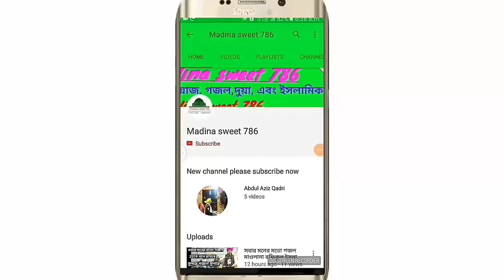স্ত্রীকে ৩ টি কথা বলবেন না তাহলে খুবই বড় ধরনের বিপদে পড়তে পারেন || husband wife Islamic video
🎤 গজল ওয়াজ দিয়ার জন্য যোগাযোগ করুন 🎤

     দান করলে এখন লাভ আখে রাতে লাভ প্রমাণ

👀  আমাদের চ্যালেনের নতুন নতুন ভিড়িও পেতে
        ভালোলাগলে লাইক ও কমেন ও সিয়ার করুন

      ১. আমাদের চ্যালেনে যে কোনো ওয়াজ বা
      গজল ভিড়িও দেওয়ার জন্য যোগোযগ করুন

        2.এইটি হলো একটি ইসলামিক চ্যালেন
        এখানে বিভিন্ন বক্তা তার ওয়াজ সুনতে পাবেন
          তাই যদি সবার আগে পেতে চান তা হলে

       ক্লিক করুন এবং ঘণ্টি চিহ্নে ক্লিক করে রাখুন
      যাতে করে আমরা যখনই কোনো ভিড়িও
      ছাড়বো সাথে সাথে আপনার মোবাইলে পৌছে
                                  যাবে।

স্ত্রীকে তিনটি কথা কখনোই বলবেন না তাহলে খুবই বড় বিপদ, একজন স্বামী তার স্ত্রীকে তিনটি কথা বলবেন না, স্ত্রীকে কখনো তিনটি কথা বলবেন না